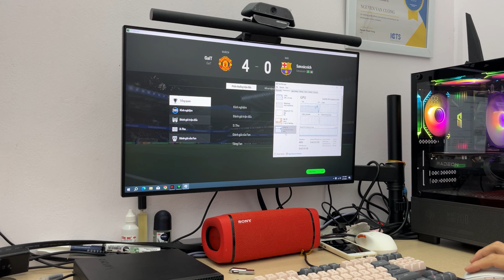Test FC Online trên Tiny PC